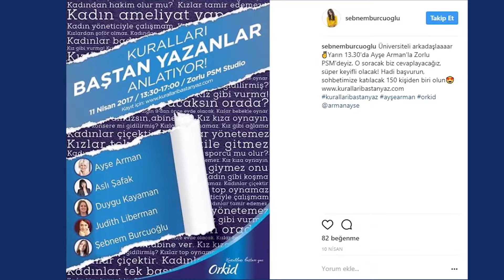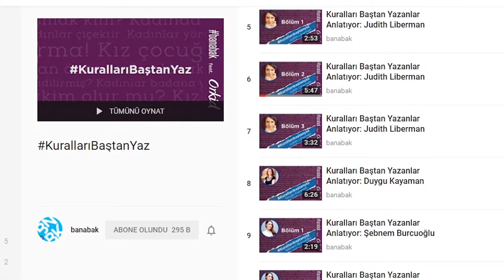P&G - Kuralları Baştan Yaz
Medya Bölümü / MD09. En İyi Etkinlik Kullanımı kategorisinde Felis Ödülü Artisan Grup'un oldu.